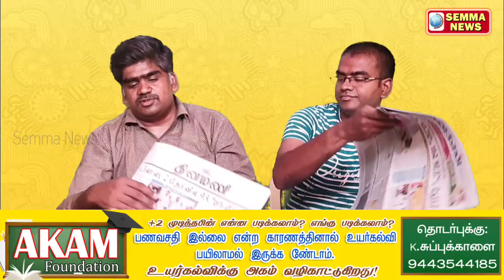June 22 Tamil News | Yoga Day | Modi in Bangalore | 10th 12th Result | Sonia Gandhi | ADMK Problem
0.00 Welcome to Semma  News
0:11 Yoga Day News Tamil
0:47 Modi do Yoga in Bangalore News Tamil
1:06 10th & 12th Result News Tamil
2:03 Wishes for 100marks in Tamil Students
2:51 ADMK News Tamil
3:40 EPS vs OPS News Tamil
3:53 Sonia Gandhi News Tamil
4:11 Corona News Tamil
4:47 Agnipath News Tamil
5:46 Commonwealth Hockey News Tamil
6:01 Fake App News Tamil

Semma  News:
Yoga Day News Tamil, Modi do Yoga in Bangalore News Tamil, 10th & 12th Result News Tamil, Wishes for 100marks in Tamil Students, ADMK News Tamil, EPS vs OPS News Tamil, Sonia Gandhi News Tamil, Corona News Tamil, Agnipath News Tamil, Commonwealth Hockey News Tamil, Fake App News Tamil